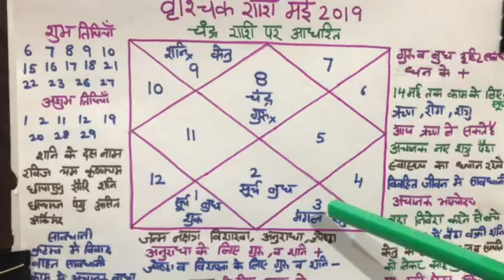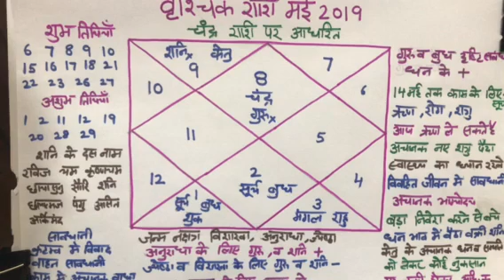वृश्चिक राशि मई 2019 का राशि फल # धन के नये मार्ग मकान ले सकते है शत्रु से साब धान माता की हेल्थ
अगर आपका जन्म अनुराधा नक्षत्र मे हुआ है तो आपका समय बढ़िया है